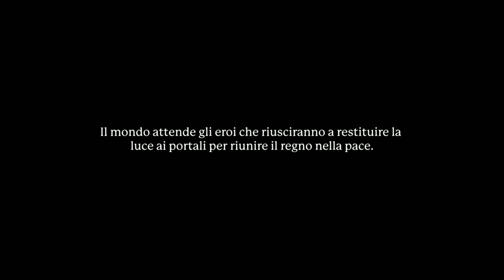Una nuova avventura. Portal knight Ep 1